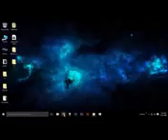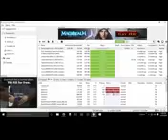How To Download Dying Light Cracked